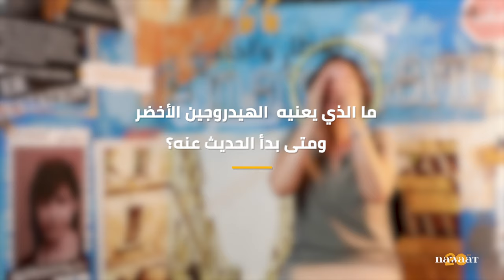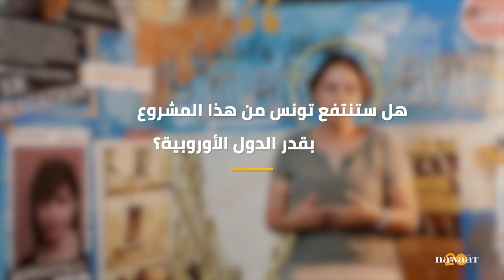المسكوت عنه في إنتاج الهيدروجين الأخضر، حوار مع ليلى الرياحي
وقعت تونس الأسبوع الماضي مذكرة تفاهم مع شركتي توتال للطاقات الفر نسية وفاربوند النمساوية لإنجاز مشاريع للهيدروجين الأخضر في تونس، وسط مخاوف جدية من مخاطره على البيئة وعلى الثروات الطبيعية. ووسط هذا الجدل، حاورت نواة، ليلى الرياحي ممثلة المنصة التونسية للبدائل لتفسير التحديات التي ستواجهها تونس بعد توقيعها على تلك المذكرة.